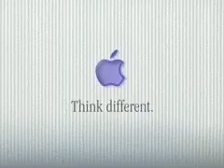Apple iMac 2nd generation iMovie 1999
Apple iMacs with built in Firewire perfect for iMovie editing 1999